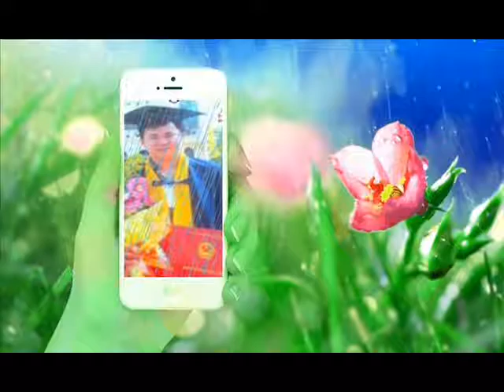Khai NC RUNG AC UNC BL BL 16